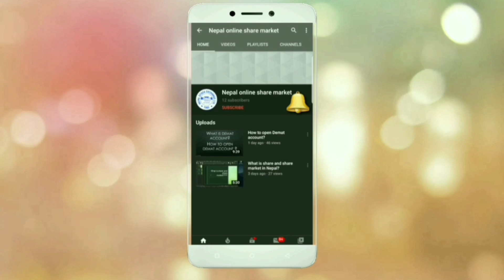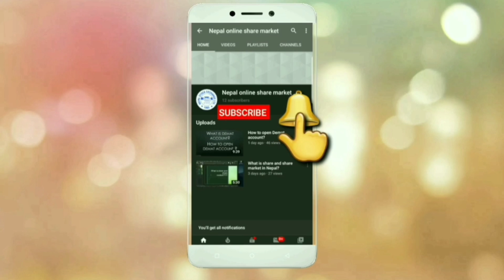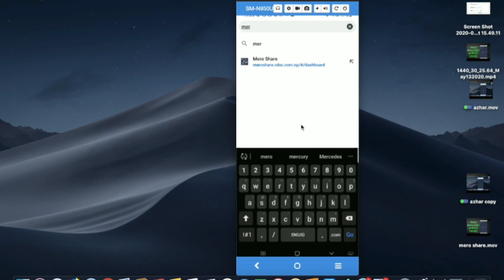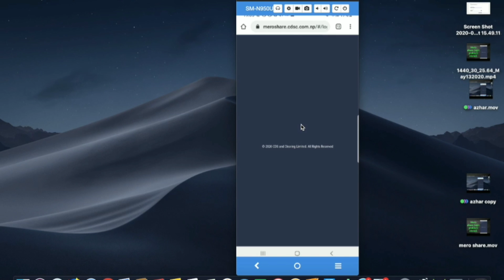Mero share account log in problem is sloved.mero शेयर लग इन समस्या समाधान भयो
Here in this video you will learn how to  log mero share

As many of mero share user are facing problem while log in mero share account, this video will be useful  for them.
Mero share log in problem is sloved